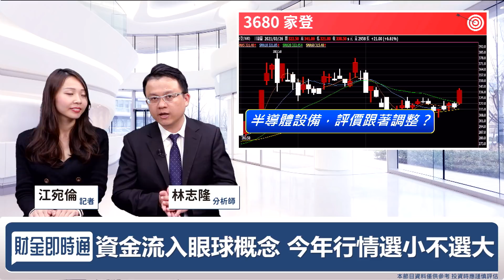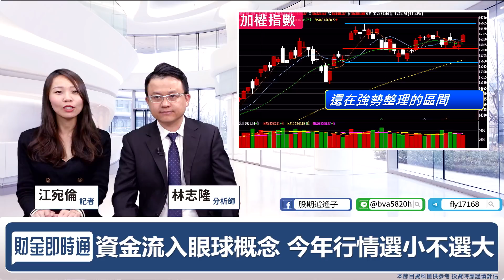財金即時通-20210326／水汪汪產業亮眼！ 下波聰明錢在哪？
上週五隆哥說🎙 🎙
資金將集中流入眼球概念😲
有買的投資朋友都賺了🤩 ❗
下波聰明錢又在哪邊？😺 😺
一起來看隆哥怎麼說👇 👇 👇 –
🔸手刀掌握財經消息【股動人生】line群組
🔸買點到了！這些中小型股春天來了？